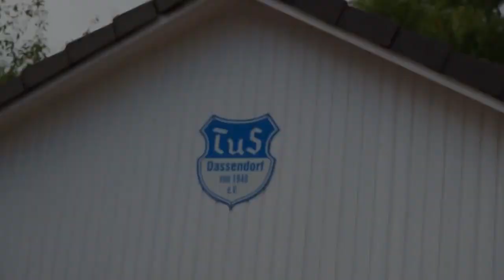Serienmeister vs. Zweitligist! Das kleine Dassendorf trifft im großen DFB-Pokal auf Duisburg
Vorfreude auf das Duell gegen den Zweitligisten

Die TuS Dassendorf empfängt in Bergedorf den Zweitligisten MSV Duisburg. Dafür haben sich die Männer vom Wendelweg intensiv vorbereitet und blicken auf die spannnende Aufgabe gegen die Zebras. Gelingt den Dassendorfern die Überraschung?